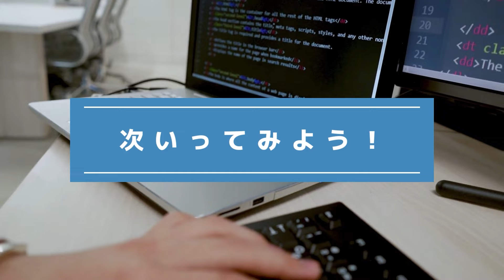『間違い探し』写真で脳トレ！ #633 「ベニモンアゲハ」「囲炉裏の炭火」「狩宿湧水」【高難易度】｜Find the difference game in photos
▼目次▼
00:00　オープニング_Opening
00:17　問題①：「ベニモンアゲハ_Red swallowtail」
01:54　問題①の答え_answer
02:17　問題②：「囲炉裏の炭火_Charcoal fire in the hearth」
03:55　問題②の答え_answer
04:18　問題③：「狩宿湧水_Kariyado Spring Water」
05:56　問題③の答え_answer
06:16　エンディング_ending